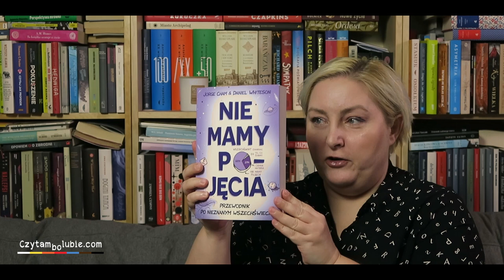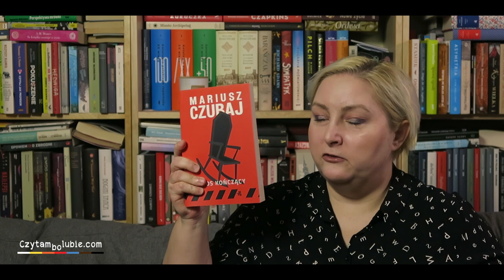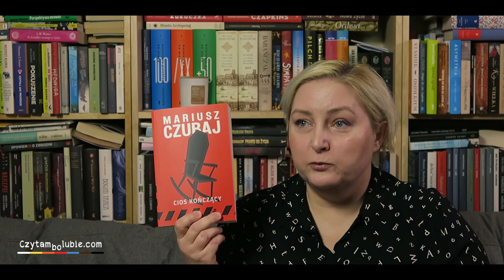Obgadanki - książki stycznia poniekąd o lataniu tu i tam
Opowiadam o czterech przeczytanych ostatnio książkach.
Wakacje w Trzeciej Rzeszy - Julia Boyd
Pilot ci tego nie powie - Patrick Smith
Nie mamy pojęcia -  Jorge Cham, Daniel Whiteson
Cios kończący - Mariusz Czubaj

Utwór Jazz Apricot  - Joey Pecoraro